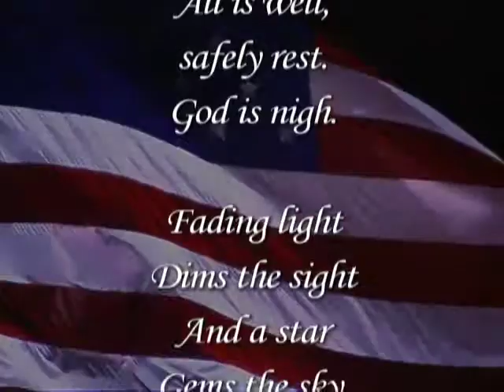Celebrating the Life of Clyde W Mason